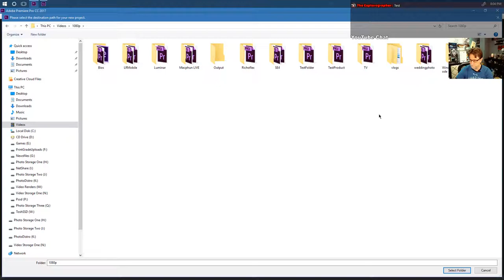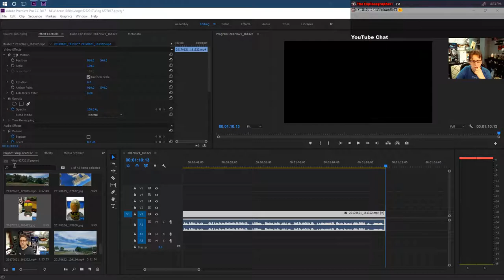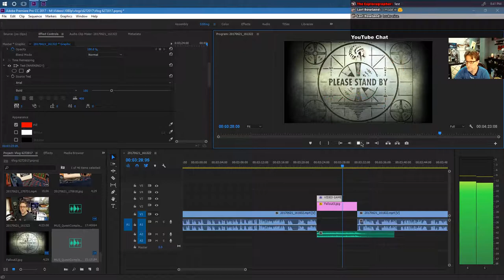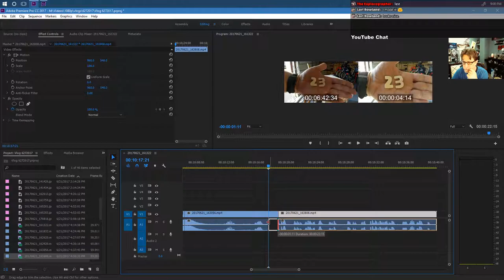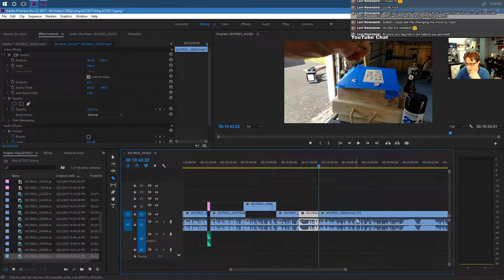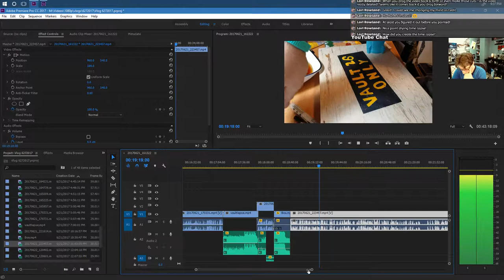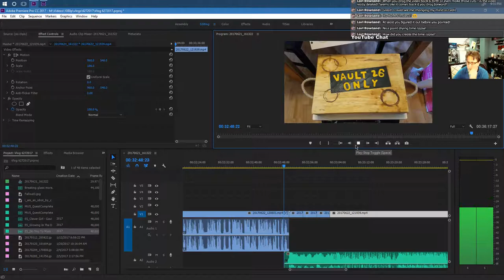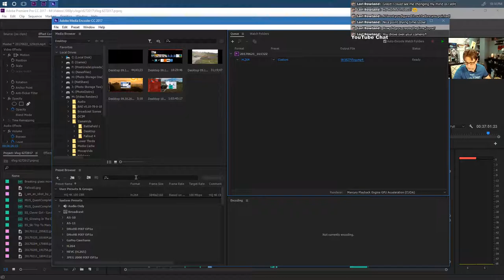Premiere Mondays Week 6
Hardware and Software links from the Livestream

DJI OSMO
DJI OSMO MOBILE
RODE Video Mic
Polar Pro Trippler Tripod

How to Shoot Video that Doesn't Suck